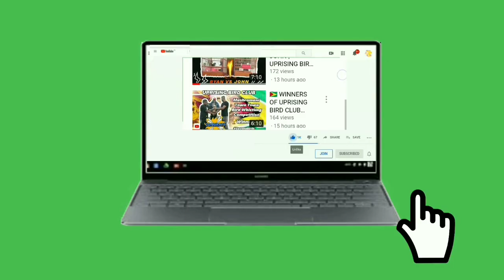💢💢SHANIL VS PREM | EAST SIDE VS WEST SIDE BRAGGING RIGHTS TOWA TOWA BIRD COMPETITION | GUYANABIRDS💢💢